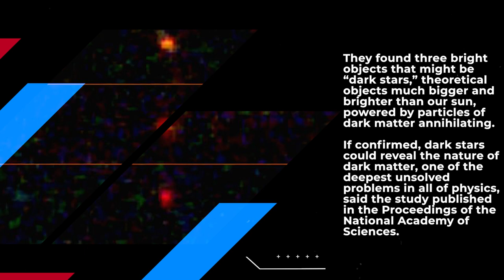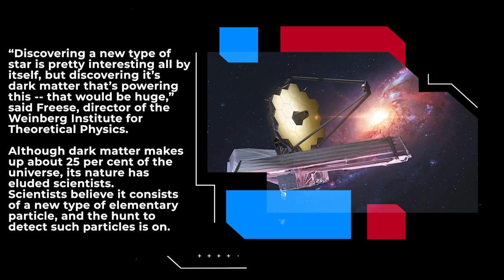Astrophysicists spot possible first-ever ‘dark stars’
Data from NASA’s James Webb Telescope has caught a glimpse of possible first-ever ‘dark stars’. Stars powered with dark matter still need proving but could reveal clues about the nature of one of the universe’s great mysteries.
A team of three astrophysicists - Katherine Freese at The University of Texas at Austin, in collaboration with Cosmin Ilie and Jillian Paulin ’23 at Colgate University - analysed images from James Webb.

They found three bright objects that might be “dark stars,” theoretical objects much bigger and brighter than our sun, powered by particles of dark matter annihilating. If confirmed, dark stars could reveal the nature of dark matter, one of the deepest unsolved problems in all of physics, said the study published in the Proceedings of the National Academy of Sciences.

“Discovering a new type of star is pretty interesting all by itself, but discovering it’s dark matter that’s powering this -- that would be huge,” said Freese, director of the Weinberg Institute for Theoretical Physics.
Although dark matter makes up about 25 per cent of the universe, its nature has eluded scientists.
Scientists believe it consists of a new type of elementary particle, and the hunt to detect such particles is on.